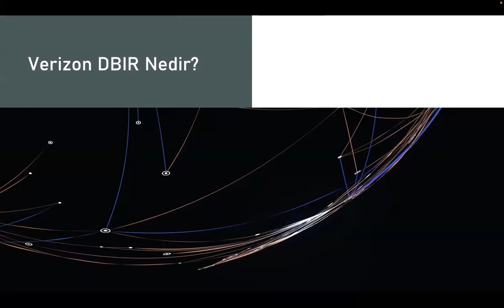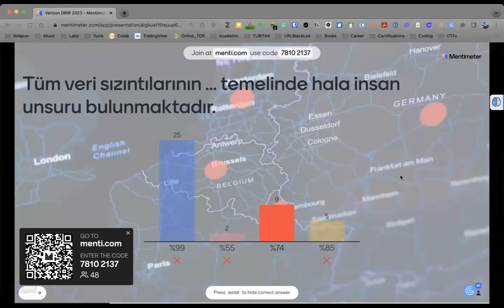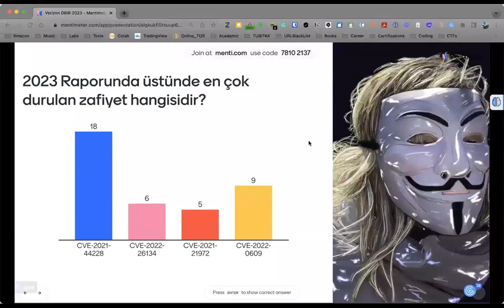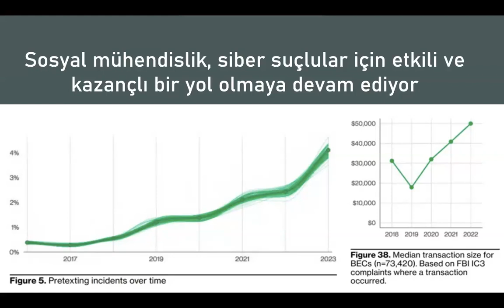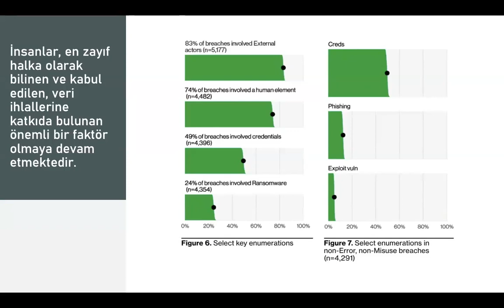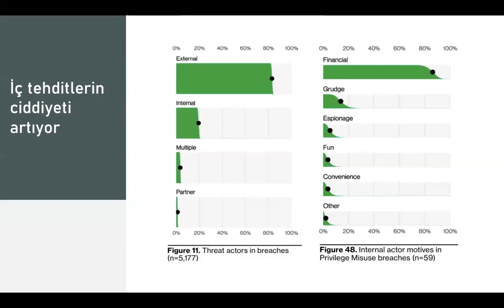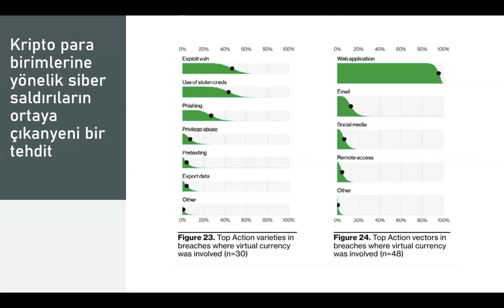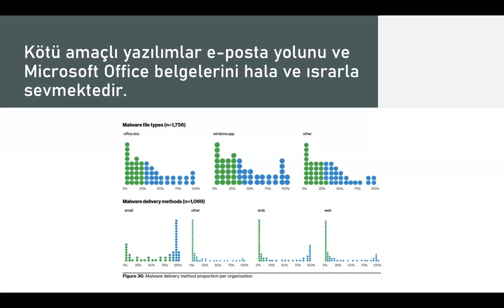Verizon DBIR 2023: Siber Güvenlikte Öne Çıkanlar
Verizon DBIR 2023 raporuna göre, 2023'ün ilk yarısını ve siber güvenlikte öne çıkan konuları işledik.